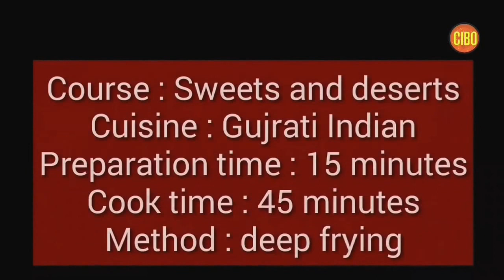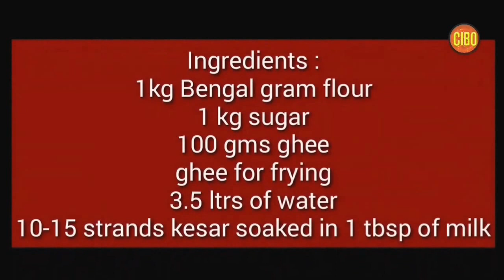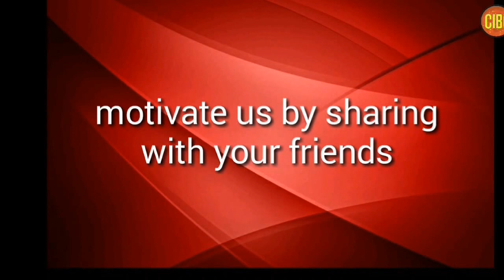मोहन थाल की मिठाई कैसे बनाएं | How to make mohan thal sweet | By Neha Ankit gupta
Mohan thal is a gujrati dessert that is ideally known to be served to Gods and Goddesses as prashad. It is particularly made during Janmashtmi and offered to Lord Krishna. Mohanthal is a fudge made from roasting gram flour (besan) in ghee (clarified butter). This mixture is finally mixed with sugar syrup and allowed to set. It is very similar to Besan Barfi or Mysore Pak.

You can also follow our blog for more recipes